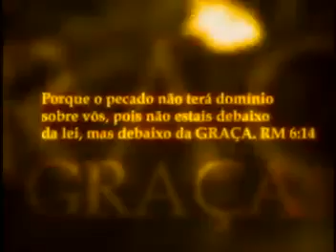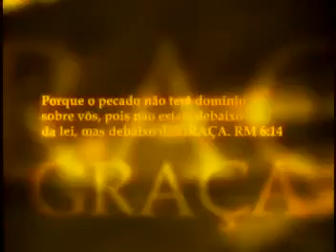O olhar muda em nós o significado do mundo - *No Caminho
Mensagem do evangelho - Caio Fábio
Acompanhe de segunda a sexta o Papo de Graça - Um programa que vai mexer com sua consciência no Evangelho.
AO VIVO, sempre às 10h.
REPRISE, às 16h, 22h e 2h da manhã.
Não deixe de ler... assistir... e participar!